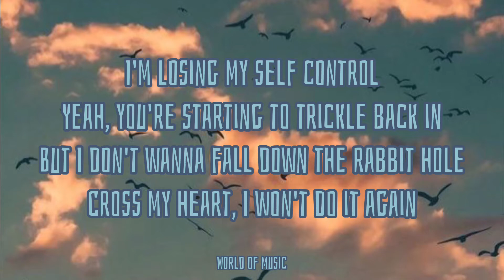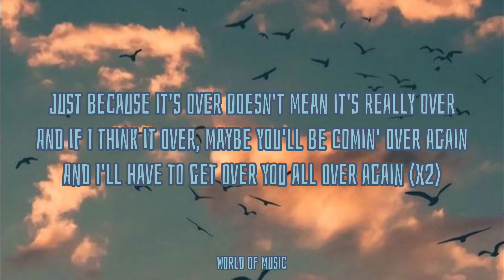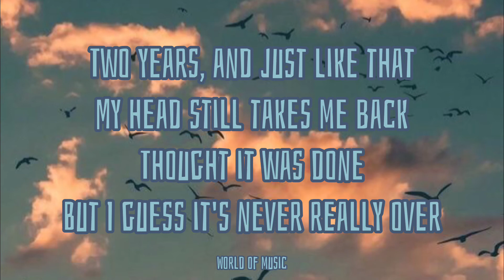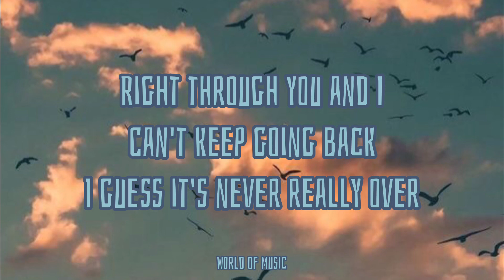Never Really Over - Katy Perry (lyrics)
Just comment if you have any requests!! 💕